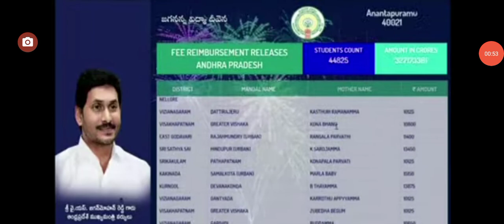ఇప్పుడే విద్యార్ధి ఉన్న డబ్బులు ఖాతాలకు విడుదల చేసిన జగన్ jagananna vidya deevena amount released.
hello everyone today update latest update on jagananna vidya deevena amount released .@anandsocialedu